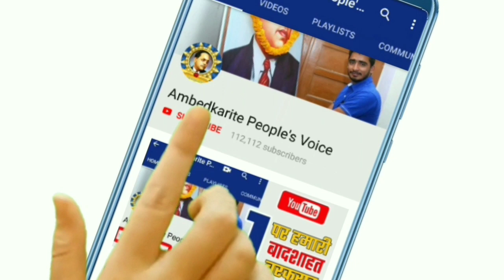बिहार दलित विधायकों की एकता देखकर डरें मोदी ने आरक्षण पर कही यह बात || Dalit MLA Unity Bihar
हमसे जुड़े -